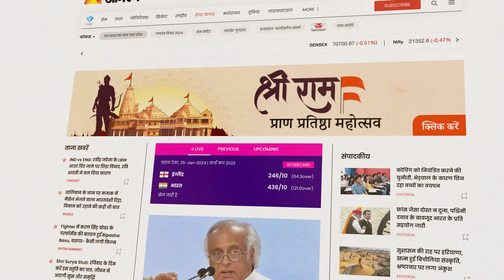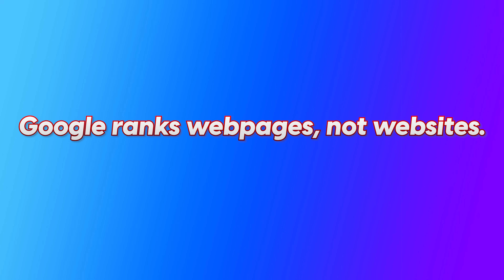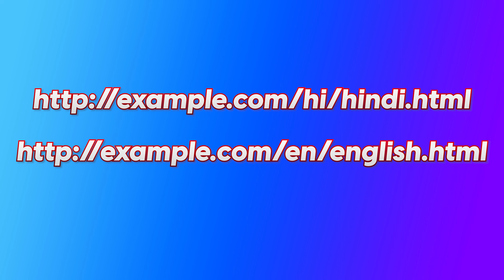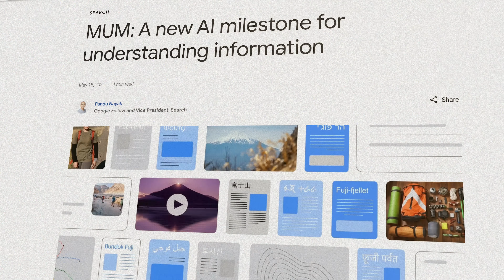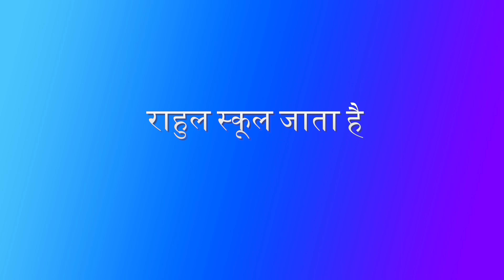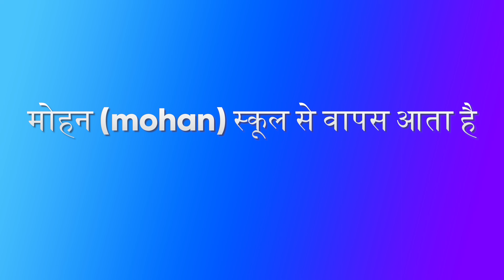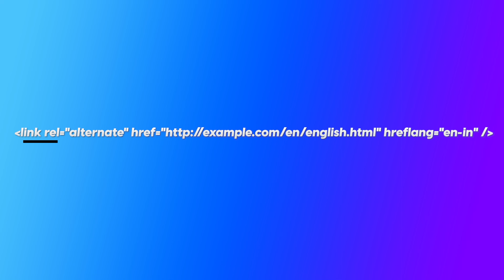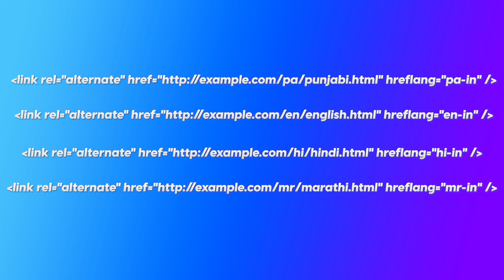On-Page SEO Series | Part 1 - Multi-Language Websites | How To Use hreflang | Hinglish Website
In this video, we will learn how to use hreflang (tag)attribute in websites. We will also discuss the "Hinglish" language websites and what is the correct method of using more than one language in website.
Can you use more than language in one website? Can you use more than one language on one page?

Image SEO Series | Part 5 - How to generate ALT attribute automatically | FREE ALT TEXT SCRIPT